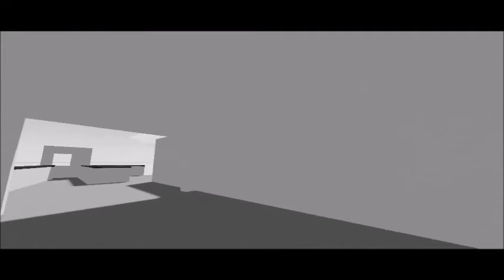M V James ll fitting out